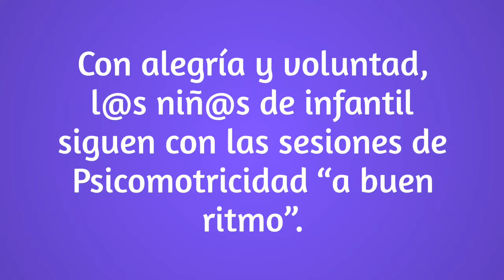2º ciclo Infantil. Psicomotricidad.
Los niñ@s del 2º ciclo de Educación Infantil, siguen realizando en casa los ejercicios de Psicomotricidad que se habían planificado para el tercer trimestre y,  de forma divertida van adquiriendo habilidades que les ayudan en su desarrollo físico y mental.
Ánimo que lo váis a conseguir, por supuesto con la ayuda de vuestras familias.
¡¡Sois todos geniales!!